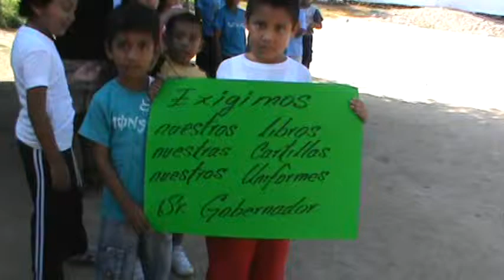Sección 59 en Jalapa del Marqués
Niños de la escuela de la Sección 59 en Jalapa del Marqués, exigen al Gobernado que les entregue libros, cartillas y uniformes.